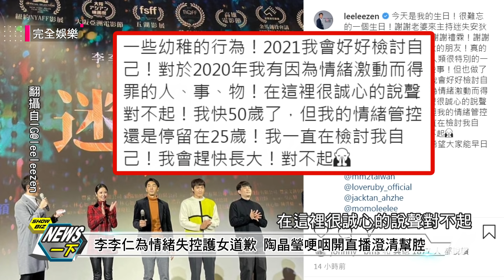李李仁為情緒失控護女道歉 陶晶瑩哽咽開直播澄清幫腔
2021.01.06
完全娛樂